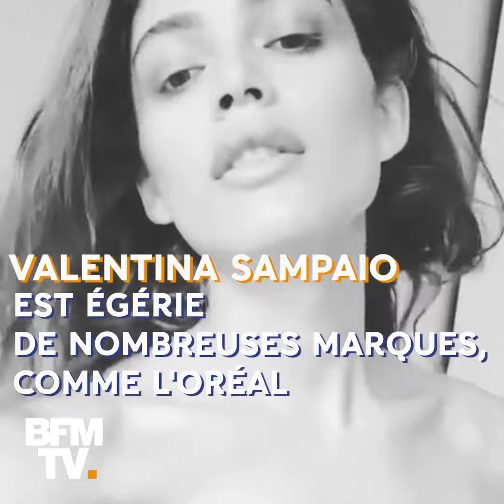Victoria's Secret recrute sa première mannequin transgenre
La modèle brésilienne Valentina Sampaio, 22 ans, a annoncé son recrutement chez Victoria's Secret sur son compte Instagram. Elle devient la première mannequin transgenre à incarner la marque.